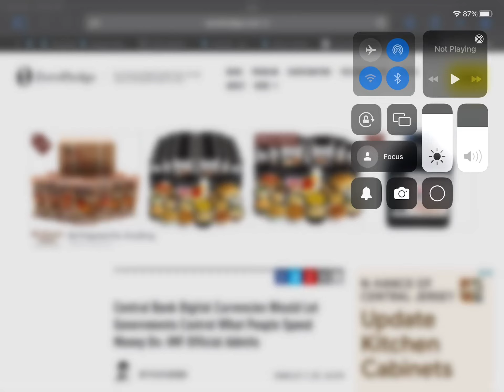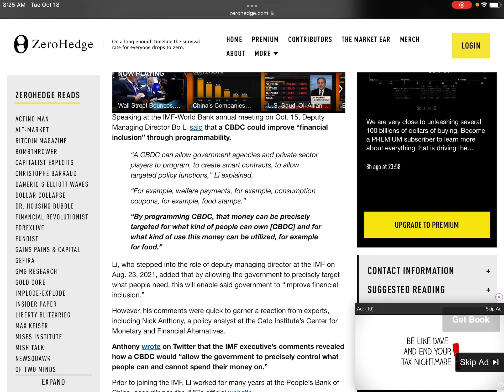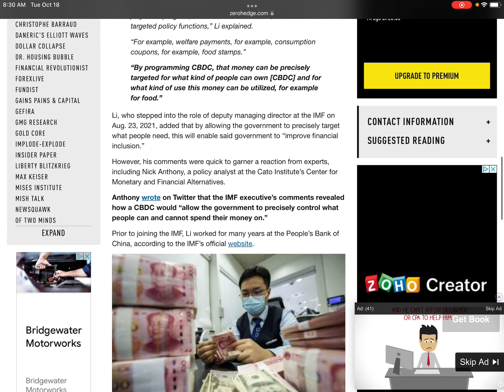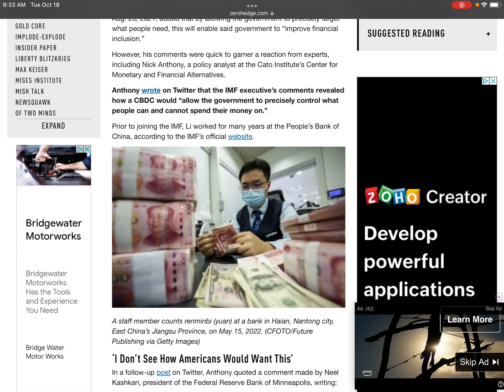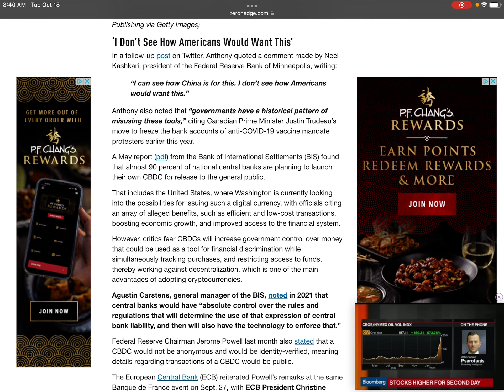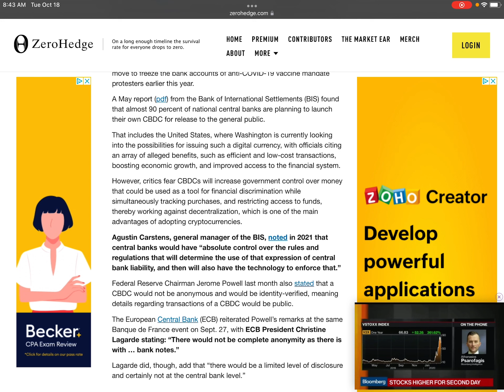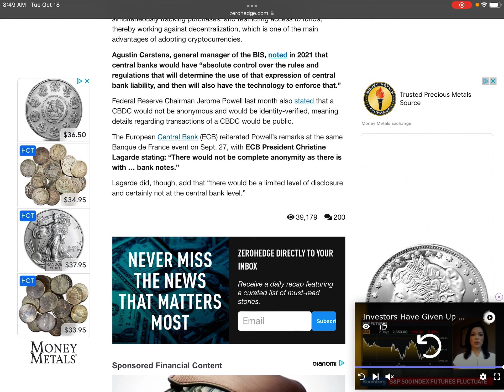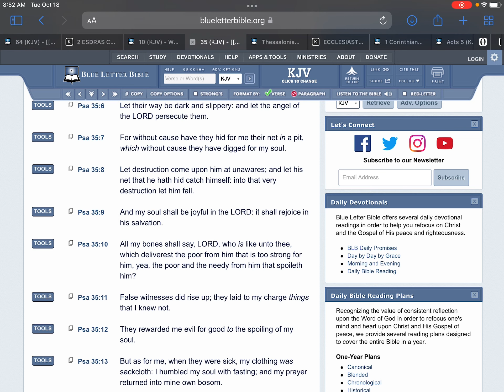🚨IMF OFFICIAL ADMITS IT!! 🚨